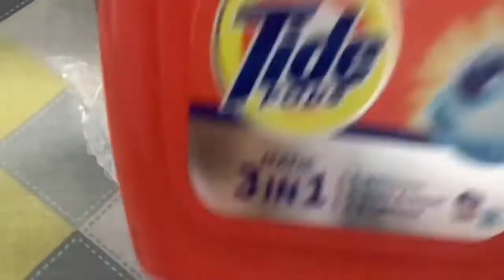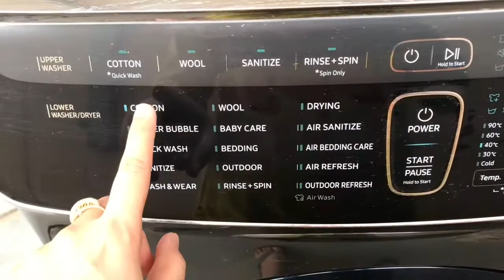Tide pod review n demo/ how to use tide pods/ tide pods ka kaise use kre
Hi tide pods 3 in 1 is detergent capsule. It give 3 in one washing effect. It ll make ur cloths weighter brighter n stain free in machine.
You cloths ll not get any detergent stain pr weightness after tide pods.

How to use :
Take one capsule for medium n 2 for heavy load.
Place a capsule in emplty drum of ir machine. Load ur machine n turn it on n u are all set to get fresh smelling n cleaned cloths.

Price : 740 - 32 capsules
435 -16 capsules